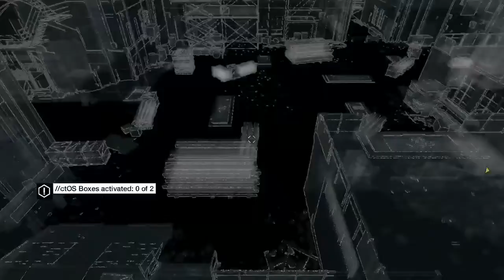Watch Dogs Walkthrough Part 4 Funny Commentary